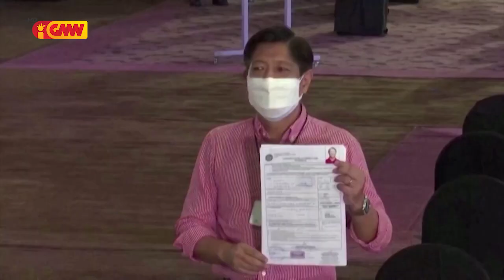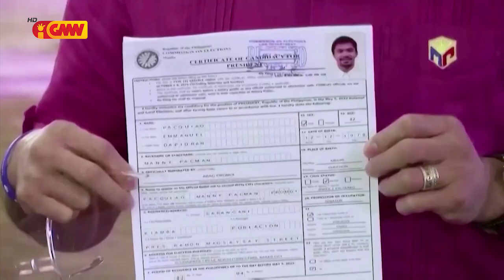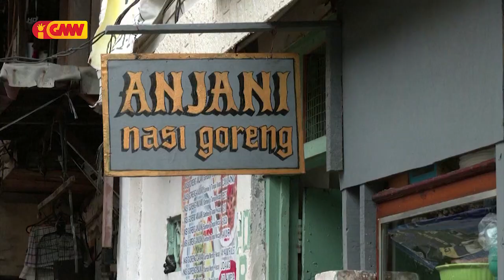ASEAN NEWS - 06 May 2022